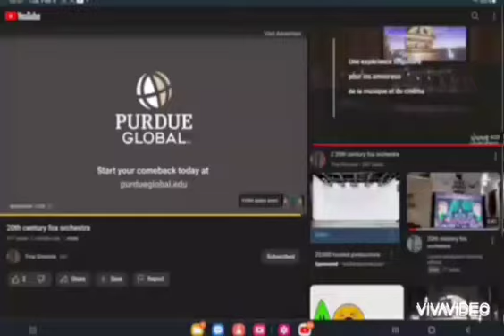mrs rogers neighborhood episode 1686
maestro of the movies hollywood bowl 2019